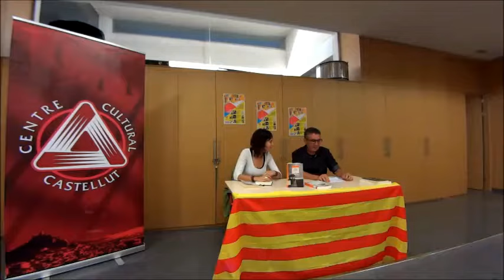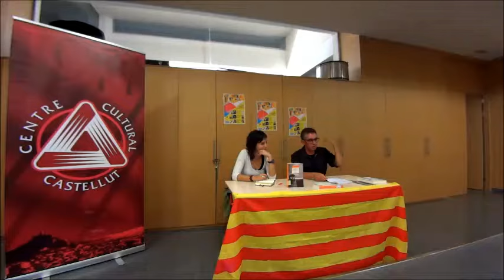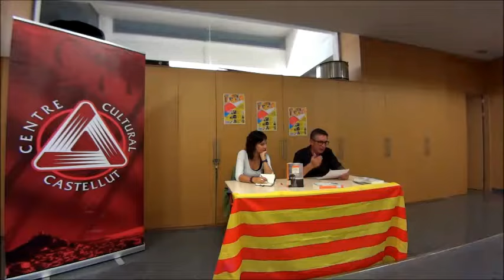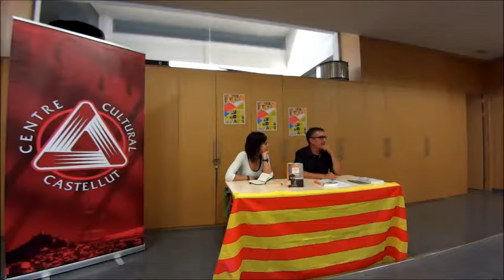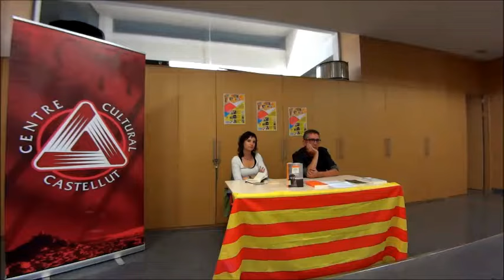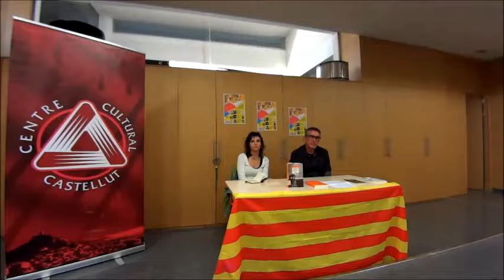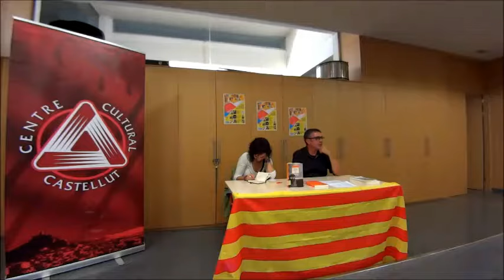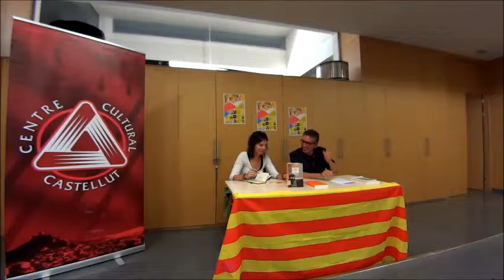Encontres literaris Manuel Baixauli, Multiplicar la vida